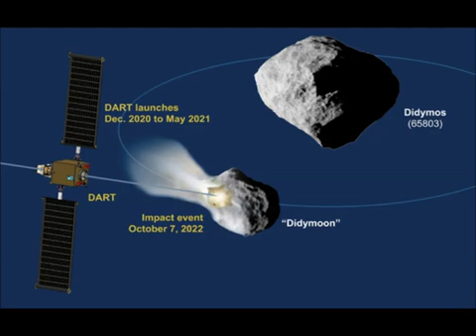*Asteroid Alert** 'Need to Team Up and SMASH into ASTEROID!' NASA & ESA Confirm!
2) Thumbnail image - asteroid nyc strike drill getty.jpg